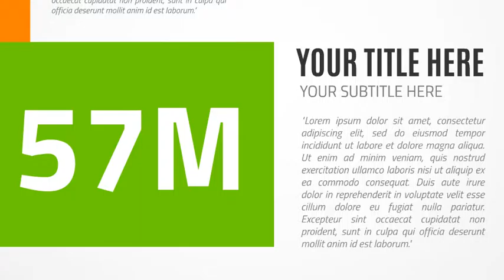Smartphone Infographics - Prezi template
An infographic prezi Template with a black smartphone and colorful lines on the screen.

Present smartphone app related content, business statistics, marketing results, phone users, texting, data usage or any other content.